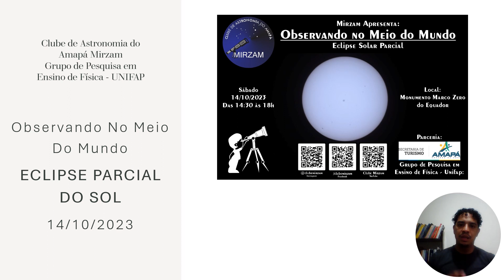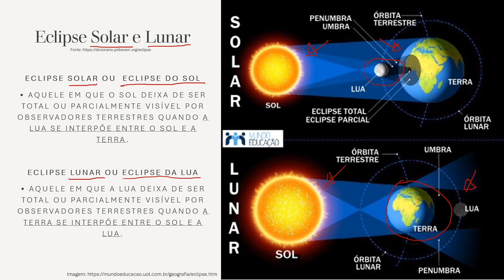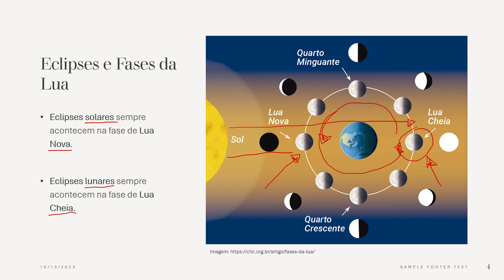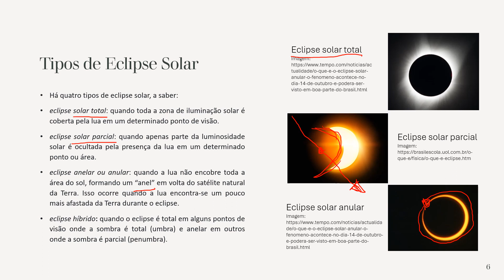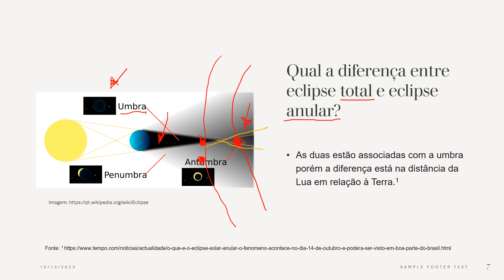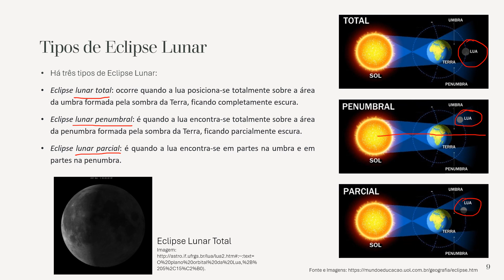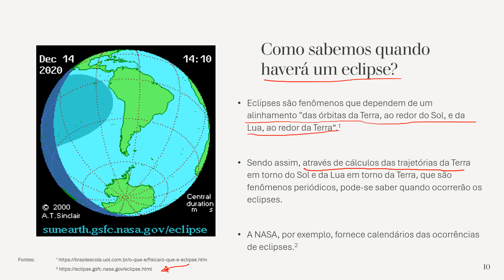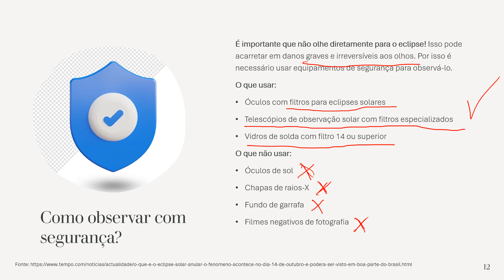Eclipse Solar 14/10/2023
Nesse vídeo, abordamos alguns conceitos básicos sobre eclipses solares e lunares, tipos de eclipses e algumas perguntas comuns sobre esse tema. Ao final damos algumas dicas de segurança para observar o eclipse.